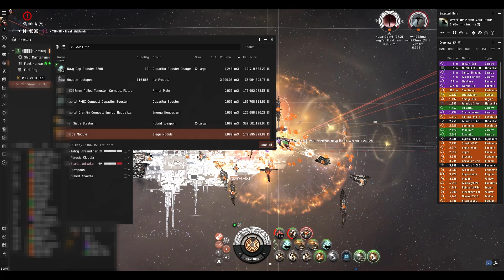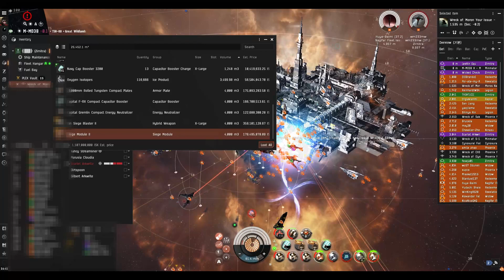[EVE ONLINE / AMC] 25 AUG 2023 Fight the Pandemic Horde in Great Wildland(1st)